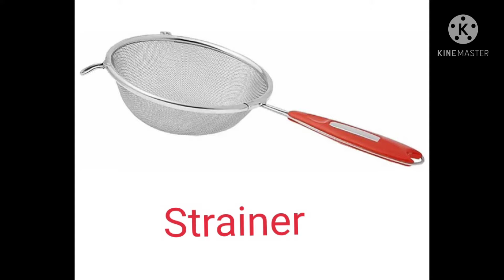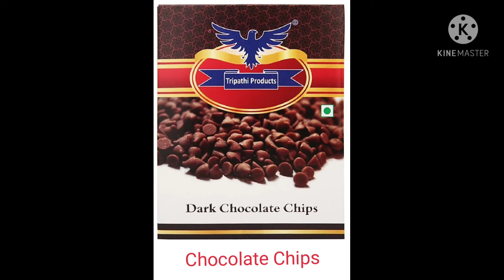Baking Kit For Beginners || Cake baking item || Cake tools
Baking Kits for beginners || Cake baking item list ||

Cake Baking Full Set

Low Price Cake Baking Set

Cake Tin

Measuring Cup

Hand mixer Holder

Power Free Blende

Cake Topper

Brush And Spatula

Cake Board

Banking Smother

Cookie Cutter

Pastry Cutter

Red Cake Mould

Cake Scrapper

Cake Turn Table

Pipping Icing Bags

Flower Nail

Steel Stand

Butter Paper

Cocoa Powder

Whipping Cream

Food Colour

Chocolate Chips

Dark Chocolate Compund

White Milk Compound

Hershey Syrup

Sugar Sprinkle

Cake Dol Mould

Banking Soda

Baking Powder

Cake Mix

Bajaj Electronic Bitter

Electronic Bitter Low Price

•cake baking item
•cake baking item list
•cake baking sets
•cake baking tools
•cake tools
•essential cake tools
•top cake tools
•cake baking tools and equipment
•cake tools tutorial
•important cake tools
•best cake tools
•beginners cake tools
•cake decorating tools
•beginner's guid to cake tools